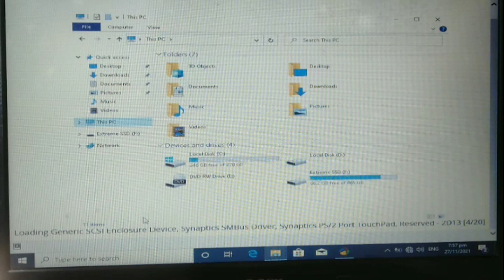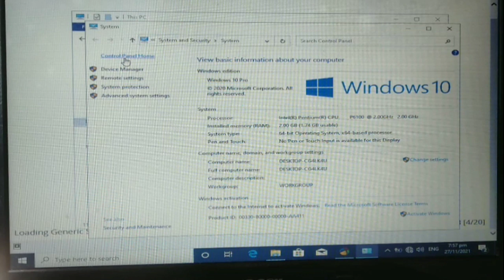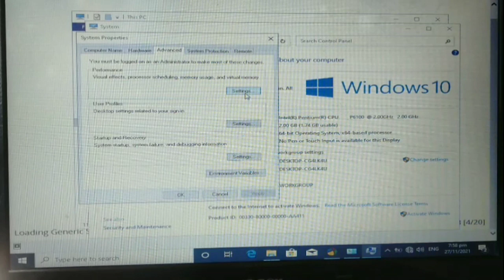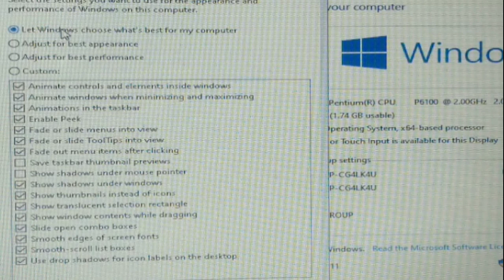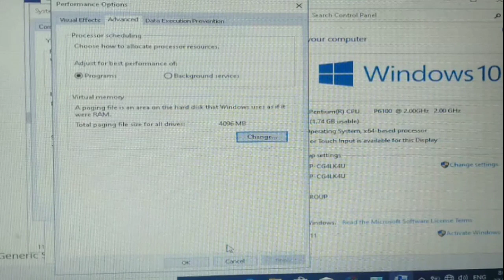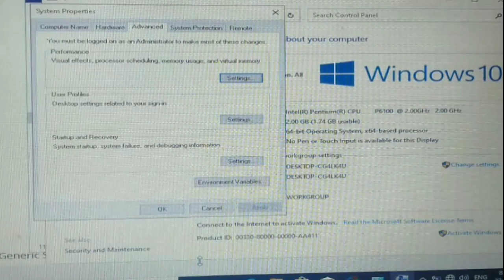How to Speed Up Your Windows 10 Performance! (New) l paano pabilisin ang computer l NO APPS NEEDED